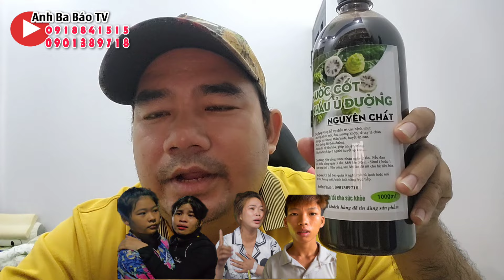mẹ thư gọi điện Xin lỗi nhà cường mẹ nuôi bay đi sai gòn trong đêm